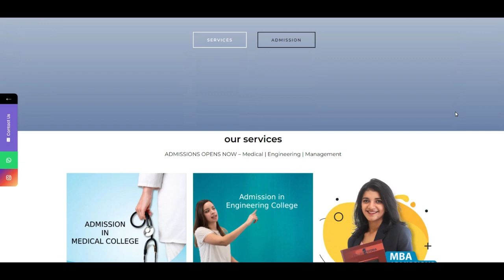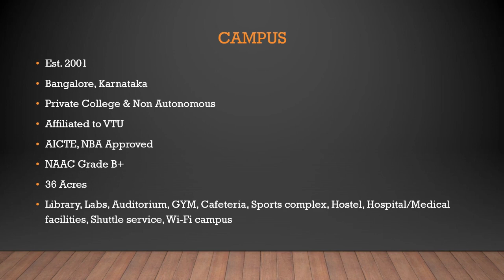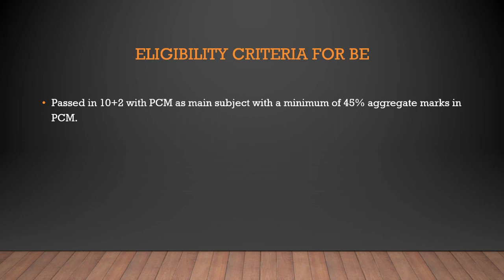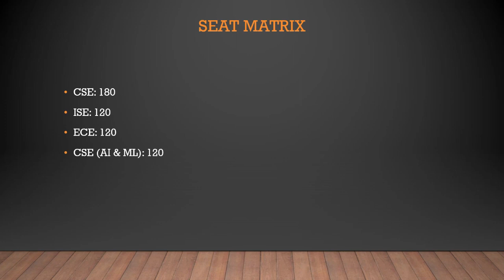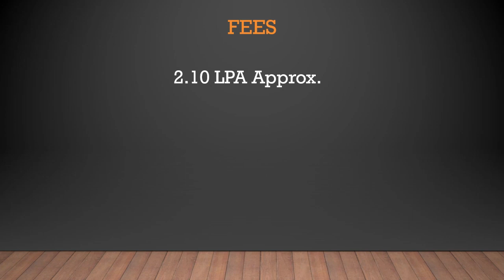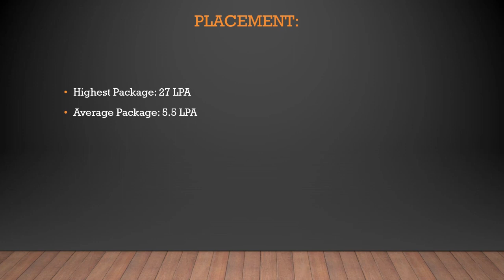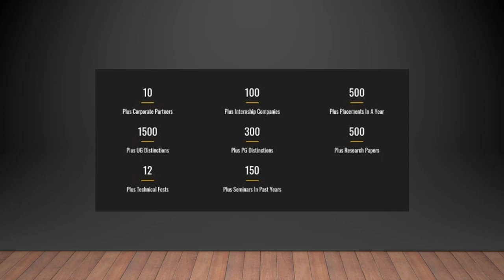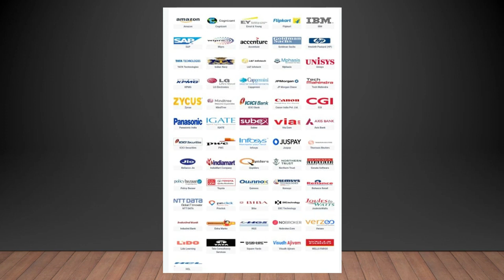Don Bosco Institute Of Technology (DBIT)|COMEDK,KCET|Placement,fees,hostel,campus,etc| Honest review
hello friends, aaj ke is college review ke video me hamne COMEDK aur KCET ke one of the best college Don Bosco Institute Of Technology ka full review kiya hai. Isme hamne DBIT ke campus, placement, seat matrix, courses, fee, hostel, etc. ke baare me baat kiya hai aur sath hi me ye bhi bataya hai ki is college me aapko admission lena chahiye ya nhi, kya ye college worth hai ya nhi?